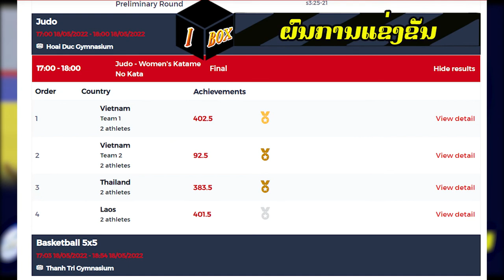judo in Seagame: ຢູໂດ ຄູ່ຍິງລາວ ຄວ້າຫຼຽນເງິນຫຼຸດເຈົ້າພາບພຽງ 1 ຄະແນນ